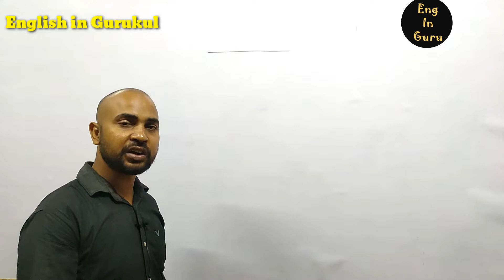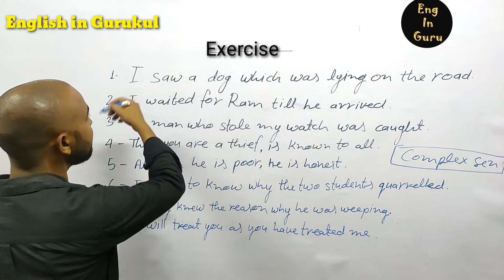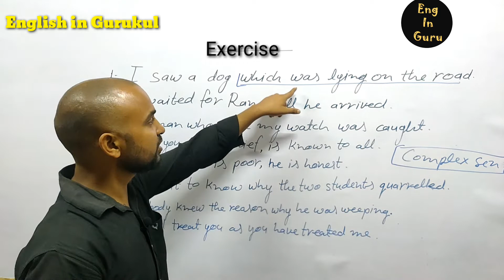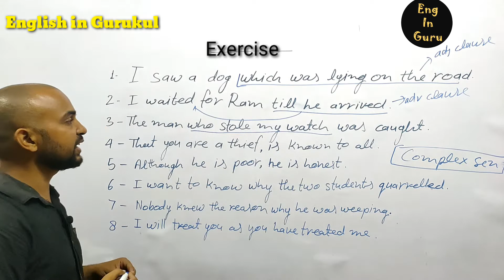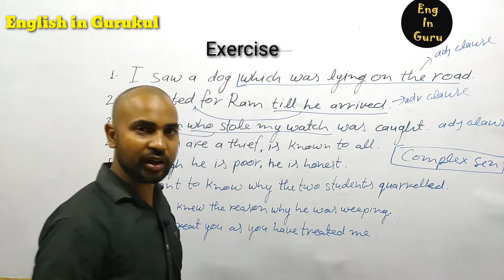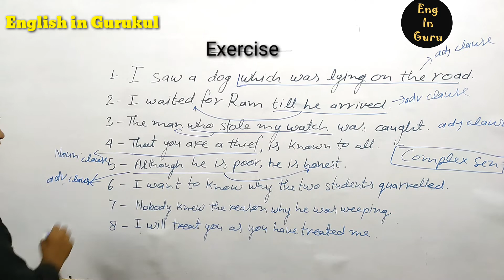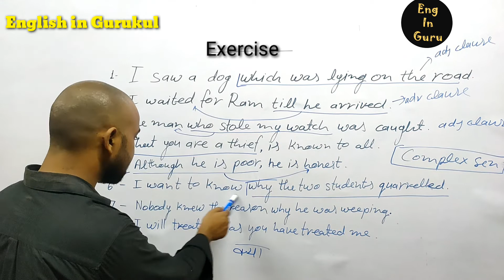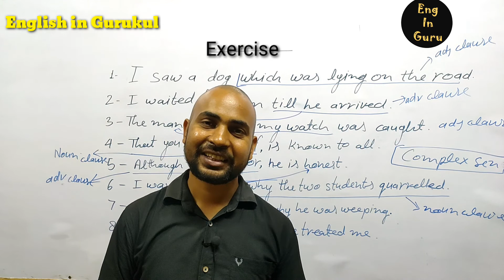Clause||(Part-7) Exercise | सीखें एकदम आसानी से| By - Sandeep kumar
This video is very important for all the students